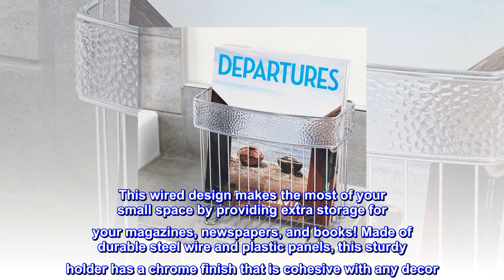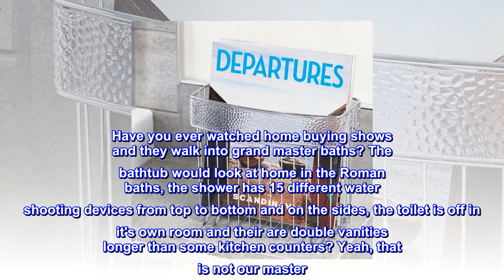iDesign 33350 Rain Metal Free-Standing Magazine Holder, Newspaper and Book Storage for Bathroom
MAGAZINE HOLDER: Free-standing wired basket to provide additional storage space. Store your magazines, newspapers, books, and other bathroom reading material in one convenient place to make organization a breeze!
COMPACT: Perfect for small spaces to keep clutter off the floor
FREE STANDING: Move from room to room wherever you see fit!
DURABLE: Made of rust-resistant, durable steel with plastic panels and a chrome finish for years of quality use
IDEAL SIZE: Magazine holder measures 5" x 10" x 8.5", making it the perfect storage basket for your small space
Keep your reading material organized with the iDesign Rain Magazine Holder. This wired design makes the most of your small space by providing extra storage for your magazines, newspapers, and books! Made of durable steel wire and plastic panels, this sturdy holder has a chrome finish that is cohesive with any decor. Free-standing design allows you to move wherever it's needed. You'll never be scrambling to clean up the magazines or newspapers off the floor again! Measuring 5" x 10" x 8.5", the iDesign Rain Magazine Holder is the solution to your organization needs! With iDesign by InterDesign, you can LiveSimply every day.

Attractive for any bathroom, really shines in our teeny tiny bathroom
Have you ever watched home buying shows and they walk into grand master baths? The bathtub would look at home in the Roman baths, the shower has 15 different water shooting devices from top to bottom and on the sides, the toilet is off in it's own room and their are double vanities longer than some kitchen counters? Yeah, that is not our master. Our master is a teeny tiny bathroom tucked behind a wall and looking nothing more like they fit it into the same dimensions as a small walk in closet.

We have no floor space, but we like to read in the bathroom. Leaving books laying all over the floor isn't great, but most magazine holders just are to large. This bathroom magazine holder is perfect. It has a very small footprint but still holds a good number of magazines or a book or two, or both. The feet make it steady so we aren't knocking it over, and it actually fits in our miniscule master.

The chrome is attractive and is standing up to bathroom humidity. I am very happy with this purchase.